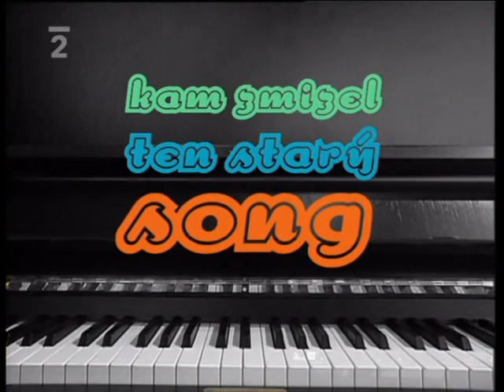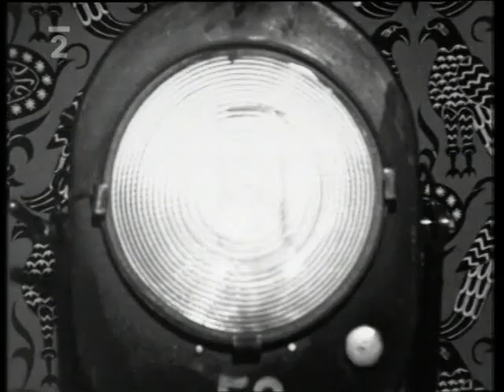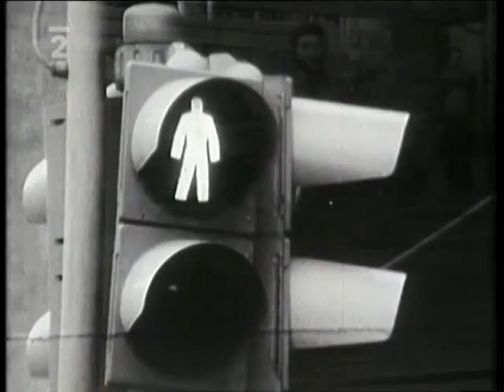RINGO SHOW 2 (Limča TéVé)